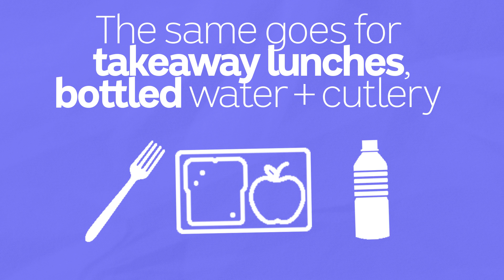HACK: Simple ways to reduce your waste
Happy World Environment Day! Here's some simple ways to start reducing your waste.